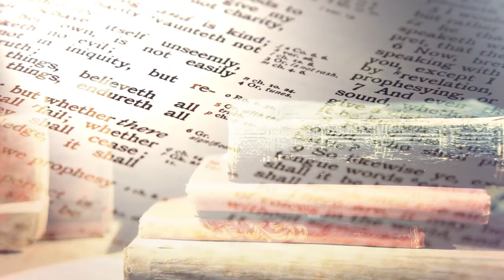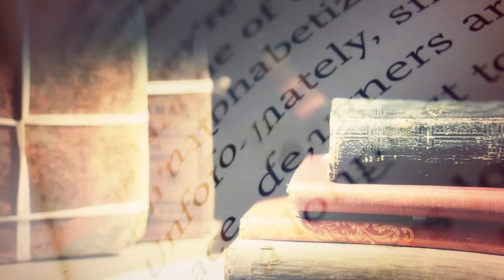Are prietenia vreun viitor? - Pr. Ciprian Bilba